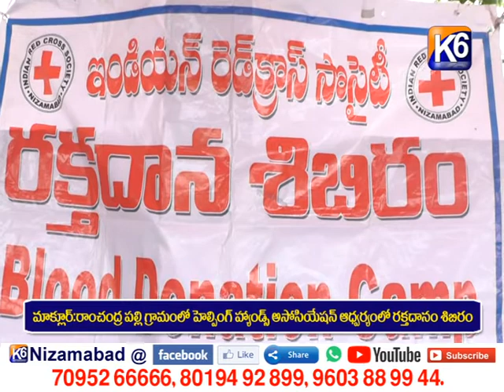మాక్లూర్:రాంచంద్ర పల్లి గ్రామంలో హెల్పింగ్ హ్యాండ్స్ అసోసియేషన్ ఆధ్వర్యంలో రక్తదానం శిబిరం ||K6 NEWS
మాక్లూర్:రాంచంద్ర పల్లి గ్రామంలో హెల్పింగ్ హ్యాండ్స్ అసోసియేషన్ ఆధ్వర్యంలో రక్తదానం శిబిరం || K6 NEWS || 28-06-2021 ||